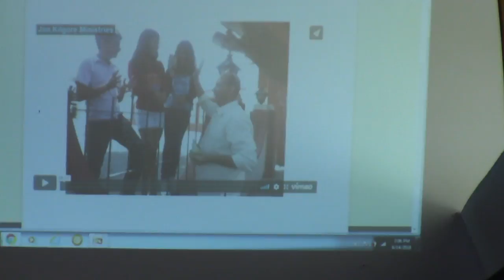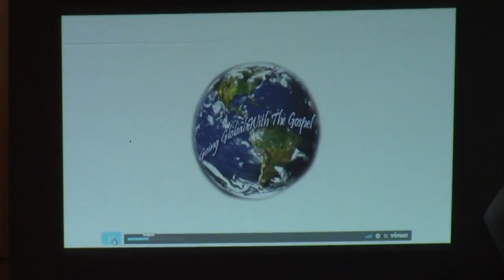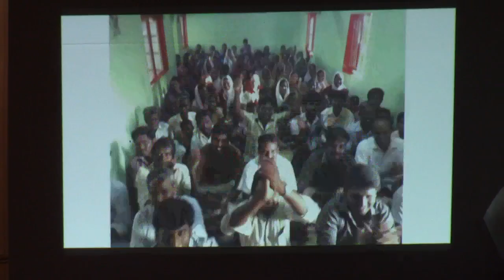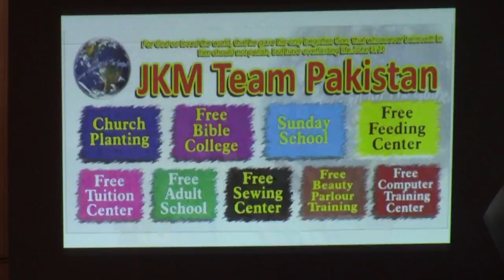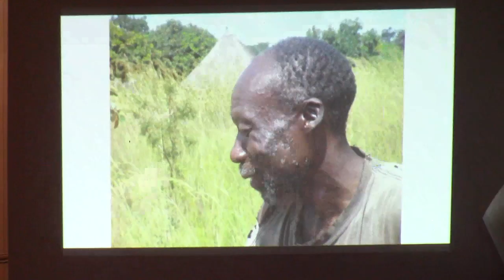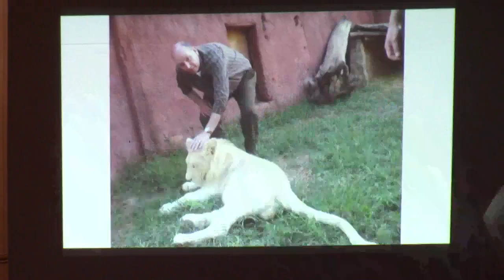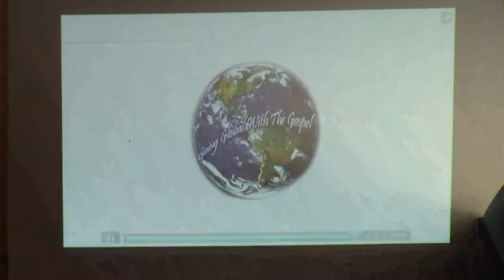Walnut Street Baptist Church 6 14 2018 001